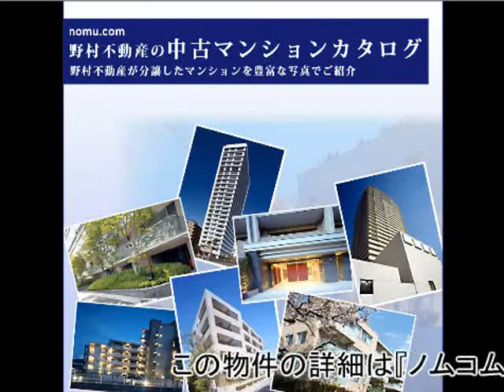ステイツアクス関目 byノムコム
ステイツアクス関目　byノムコム 大阪府大阪市城東区関目1丁目